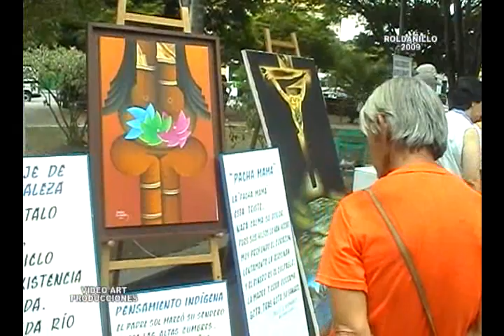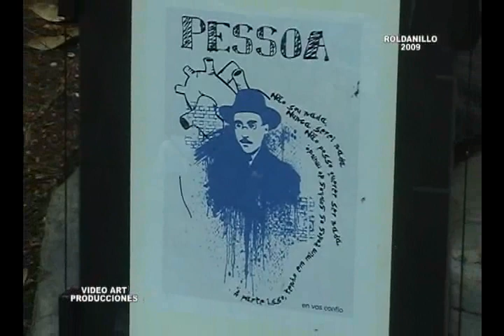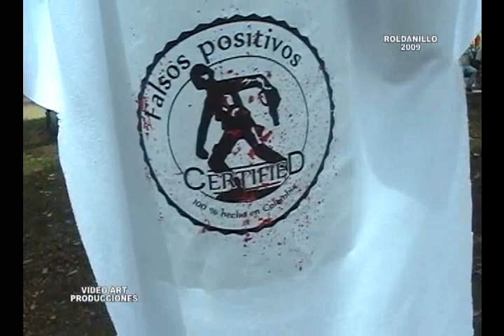Roldanillo al Día _ Colombia - Celebración de el 20 de JULIO año 2009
UNA MUESTRA DE COMO SE CELEBRO EL 20 DE JULIO
EN NUESTRO MUNICIPIO, PARA ESTA FECHA TAN
IMPORTANTE A NIVEL NACIONAL.